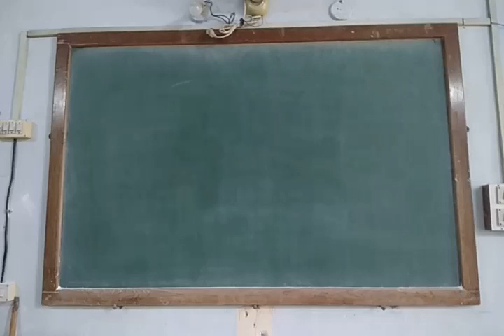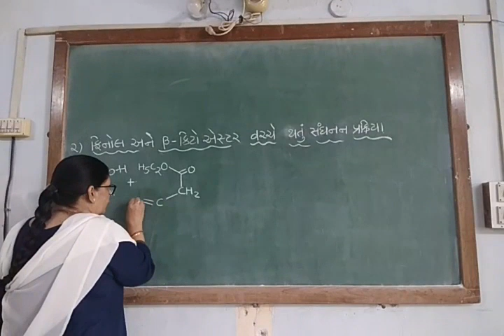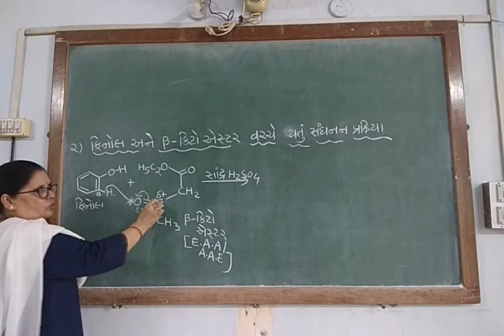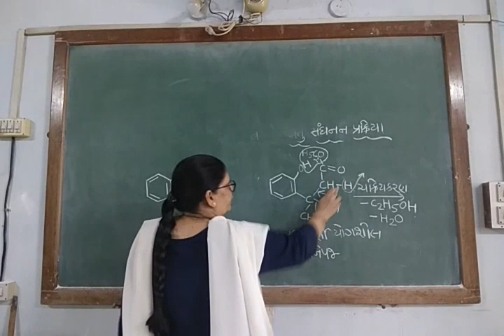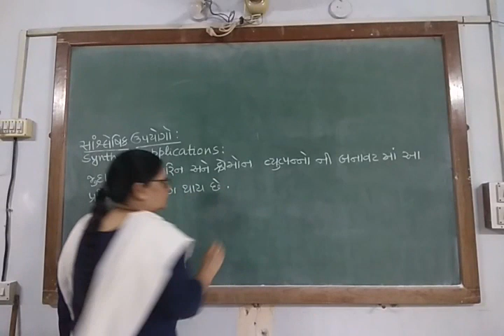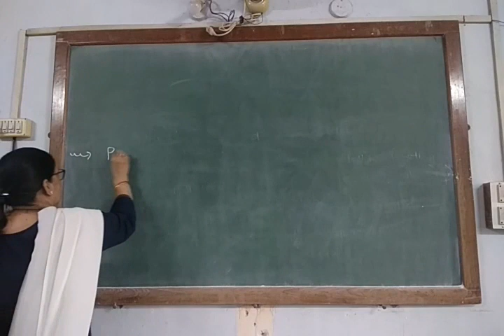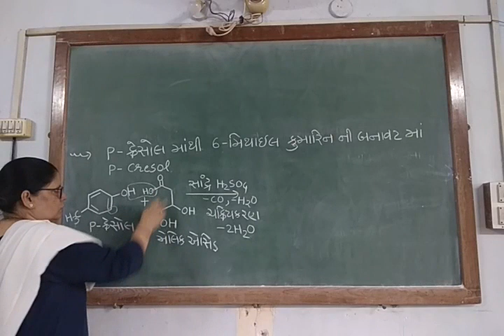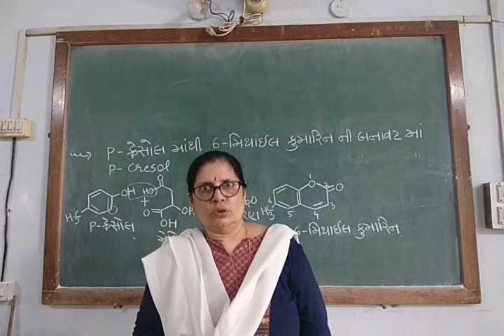SRS ORG 6 C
Name Reaction Part - 6